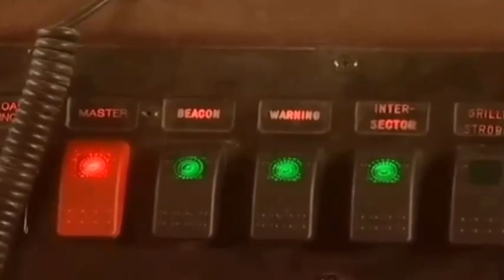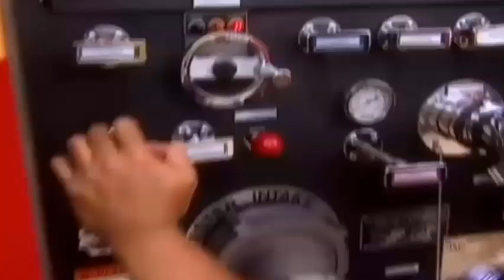This Is Daniel Cook Visiting A Fire Station